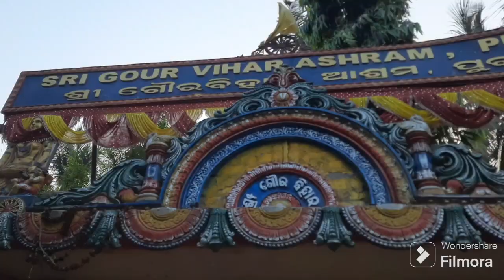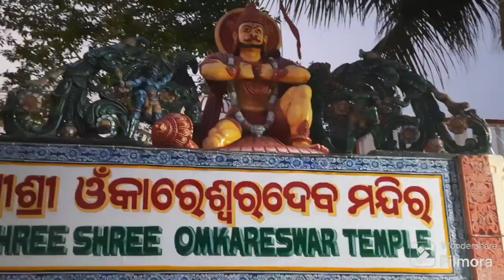পুরীর গুপ্ত বৃন্দাবন ও ওমকারেশ্বর মন্দির || OFFBEAT PURI || GUPT VRINDABAN || OMKARESWAR TEMPLE